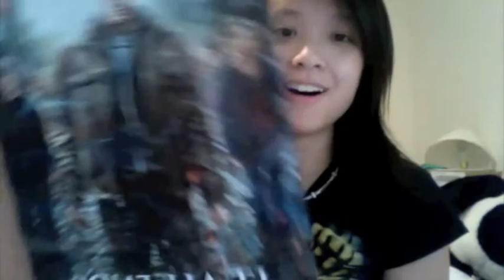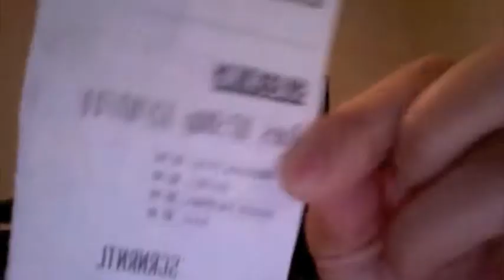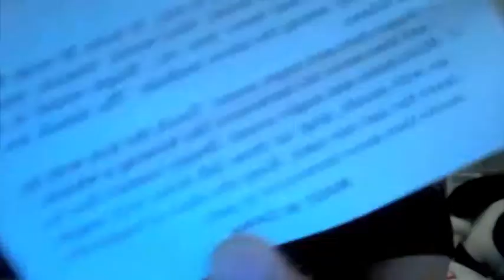Harry Potter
this week was awesome